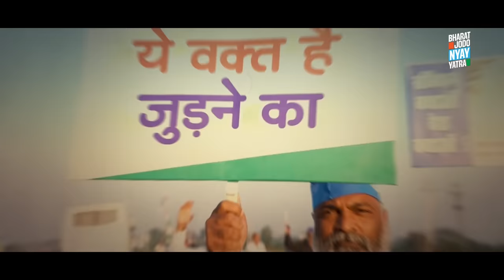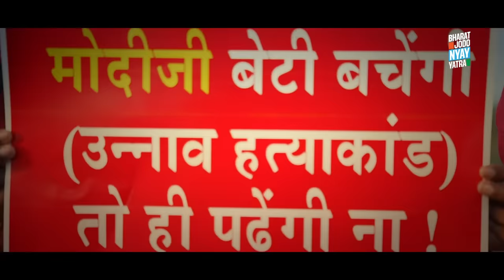NYAY ANTHEM | Bharat Jodo Nyay Yatra | Rahul Gandhi